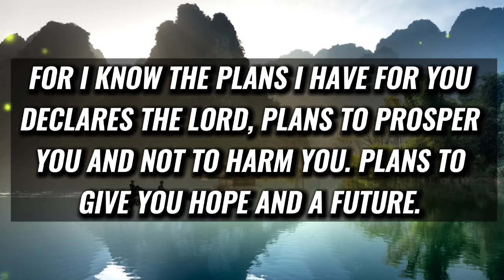11:11 🌈God's Warning, Very Big Problem Is Coming Toward You... 🌈Don't ignore | God message for you 💕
11:11 🌈God's Warning, Very Big Problem Is Coming Toward You... 🌈Don't ignore | God message for you 💕

       ☺ NAMASTE 🙏

 This Video Includes All These Searches👇
1. God Message for you today
2. God's Message for me
3. God jesus message
4. Urgent Message from god
5. God's Message for you
6. Jesus Message
7. God Message
8. God's Message
9. Message for God
10. God Message today
11. God Blessing Message
12. God thought
13. Message from the universe
14. Universe Message
15. Lord Message
16. God say to me
17. Urgent god Message
18. Lowofattraction
19. God helps
20. Jesus christ
21. Faith quotes
22. bible quotes
23. God say

🙏Thank You For Visiting